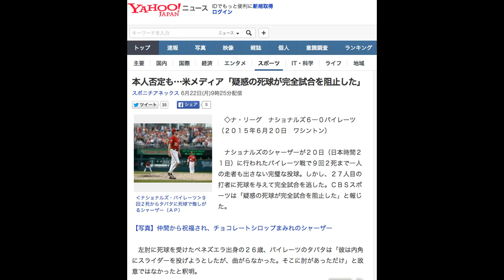本人否定も…米メディア「疑惑の死球が完全試合を阻止した」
‹ナショナルズ・パイレーツ›９回２死からタバタに死球で悔しがるシャーザー（ＡＰ）
　◇ナ・リーグ　ナショナルズ６―０パイレーツ（２０１５年６月２０日　ワシントン）

　ナショナルズのシャーザーが２０日（日本時間２１日）に行われたパイレーツ戦で９回２死まで一人の走者も出さない完璧な投球。しかし、２７人目の打者に死球を与えて完全試合を逃した。ＣＢＳスポーツは「疑惑の死球が完全試合を阻止した」と報じた。

【写真】仲間から祝福され、チョコレートシロップまみれのシャーザー

　左肘に死球を受けたベネズエラ出身の２６歳、パイレーツのタバタは「彼は内角にスライダーを投げようとしたが、曲がらなかった。そこに肘があっただけ」と故意ではなかったと釈明。

　公認野球規則６・０８では「投球がストライクゾーンの外で触れ、打者がよけようとしなかった場合にはボールが宣告される」とあり、「死球ではなくボール」でフルカウントではないかとの見解を示すナ軍選手もいた。マット・ウィリアムズ監督は球審に抗議しなかったことを問われ「（試合を止めることで）シャーザーのリズムを崩したくなかった」と説明した。

【関連記事】
シャーザー ノーヒッター！９回２死まで完全あと１球で“肘出し”死球
ダル完全試合消えた１球　球審「私は低いと判断した」
中村紀洋「浮き沈みだらけ」年俸400万円の時には「保険とか全部解約」
元巨人選手　戦力外通告から「野球人生に悔いのないように」になるまで
パイレーツ 、 マット・ウィリアムズ 、 ストライクゾーン を調べる
最終更新:6月22日(月)11時38分スポニチアネックス